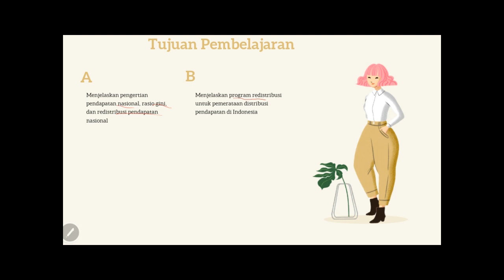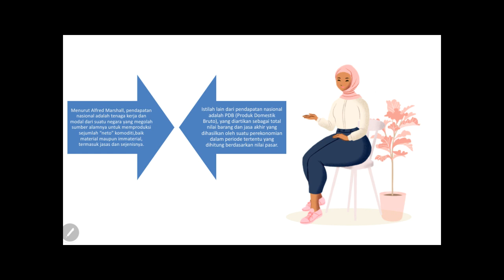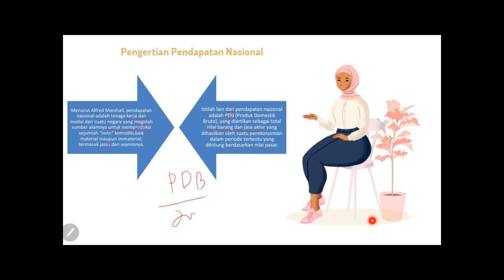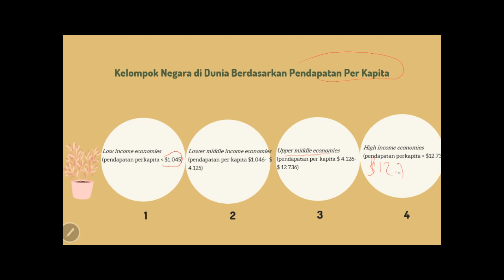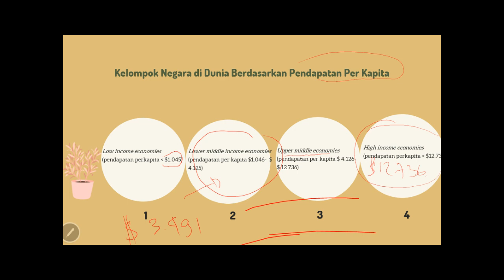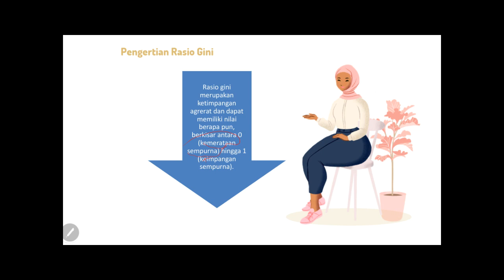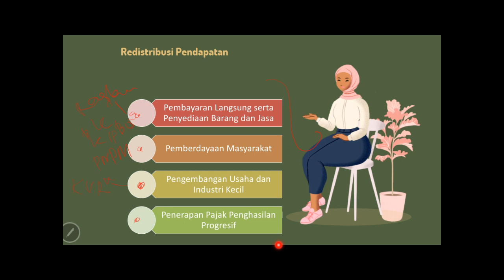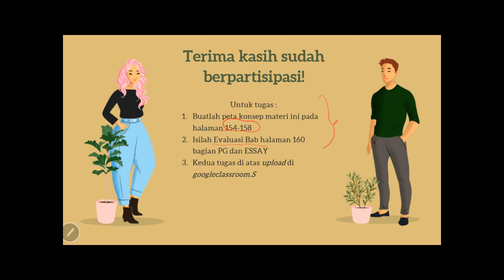IPS Kelas 8 : Redistribusi Pendapatan Nasional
Kesenjangan atau ketimpangan di dalam masyarakat berpendapatan tinggi dan berpendapatan rendah menjadi pekerjaan rumah bagi negara-negara berkembang khususnya Indonesia. Untuk mengatasi masalah kesenjangan sosial tidak semakin lebar, diperlukan pendistribusian pendapatan nasional dalam masyarakat secara adil. Nah, tahukah kalian apa itu redistribusi pendapatan nasional itu? Yuk, simak baik-baik video ini!